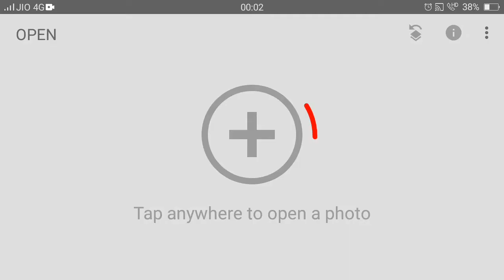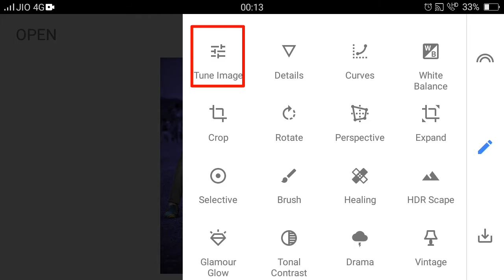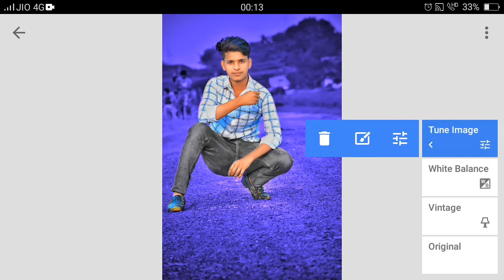Snapseed Dark Mody Blue Background Tone Photo Editing || Snapseed Background Change Photo Editing